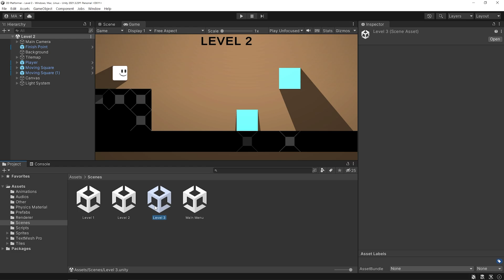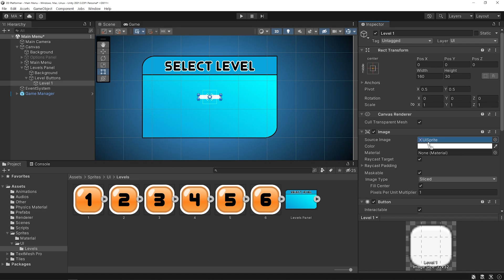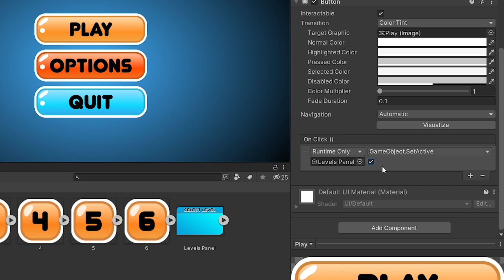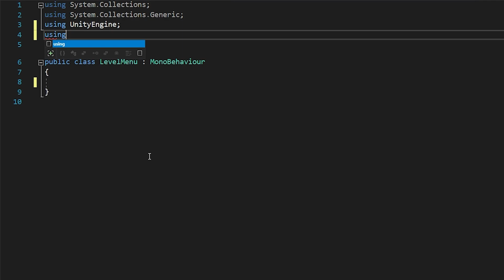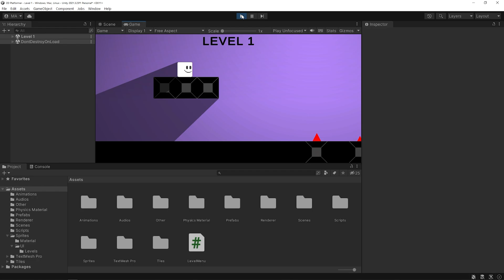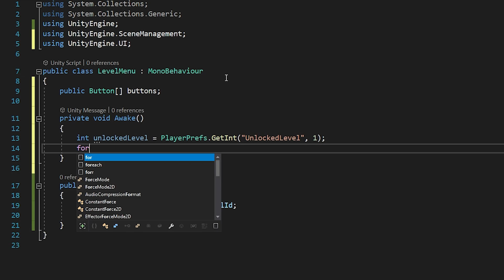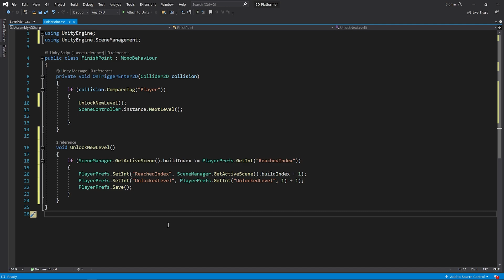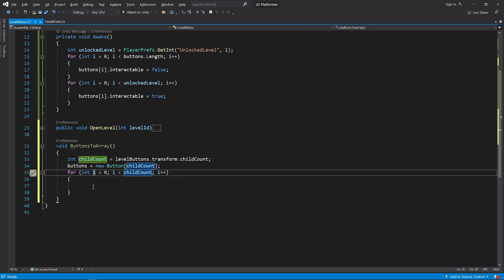Create LEVEL MENU in Unity: UI Design & Level Locking/Unlocking System!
Discover the secrets of creating a stunning Level Menu in Unity with this easy-to-follow tutorial! Boost your Unity skills by learning how to design a beautiful User Interface (UI) for your level selection, and implement an intuitive Level Locking & Unlocking System. This video is perfect for Unity developers eager to improve their games' menus and user experience. Let's dive in! 👇

🌟 Video Highlights 🌟

Create an eye-catching Level Menu UI in Unity 🎨
Design a simple yet effective level selection screen 🖱
Implement a level locking/unlocking system to keep players engaged 🔒
Tips and tricks to enhance your Unity game's overall look and feel 🕹